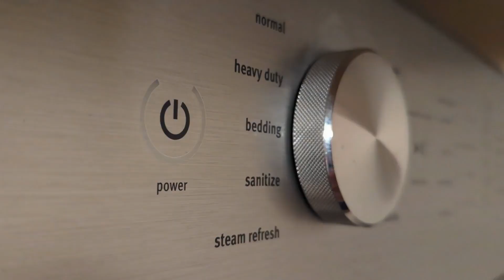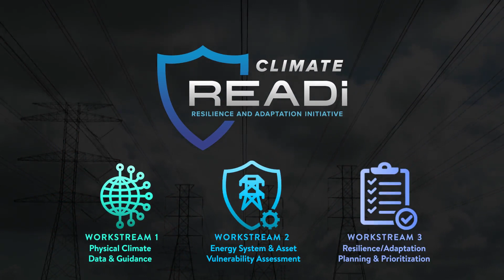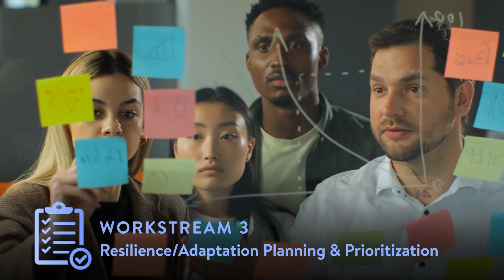Introducing Climate READi: Power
As extreme weather increases in frequency and intensity, along with society’s dependence on electricity, the need for a comprehensive and consistent approach to physical climate risk assessment is an increasing imperative. The Electric Power Research Institute (EPRI) is launching a new, three-year initiative, Climate READi: Power (REsilience and ADaptation initiative), convening global thought leaders and industry stakeholders to develop a common framework to address this challenge.